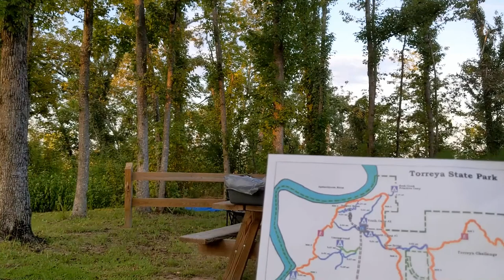A Video Idiot Camping Day 1 in the Florida Panhandle at 90 degrees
This is a brief video of camping day 1 on my trip to Virginia. Some cool bugs and some brief commentary about camping in general. Air conditioned bathrooms with a shower were GREAT!